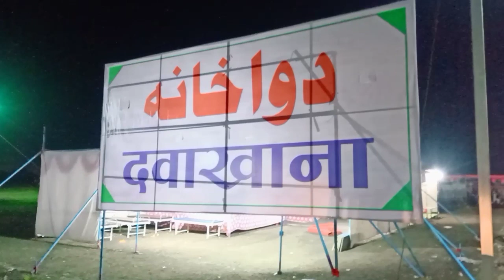पहले दिन कि झलकियां 🕌